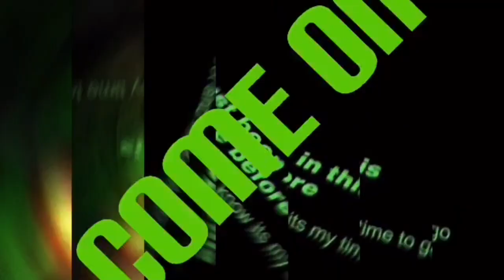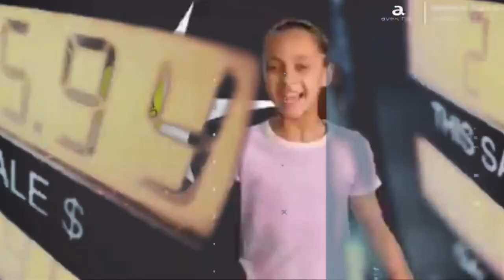GAS GAS GAS LOG_HORIZON TEASER